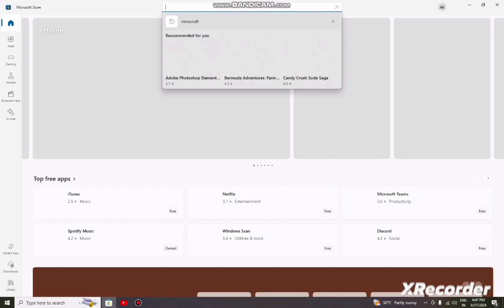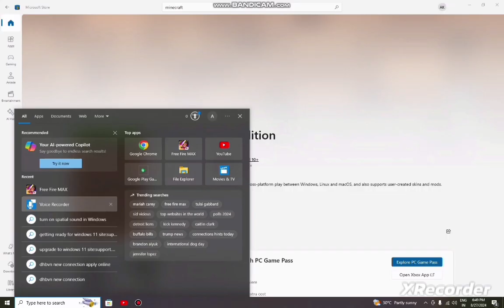free minecraft daonlord in pc window 10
Bhai please haramari video
Kar do apne chote bhai ko support
Karo

Jai shree ram bhai logo

Meri instagram id- annu_bhai_shorts